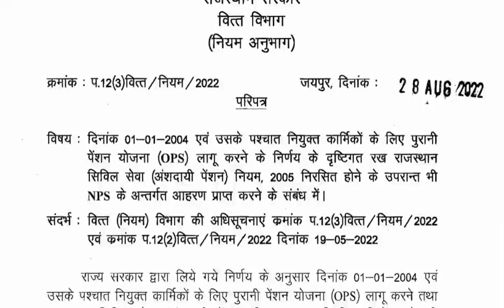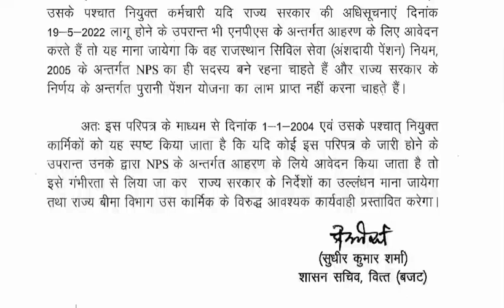क्या NPS से राशि आहरण करना अपराध है? NPS Money Withdrawal kya galat hai पूरी जानकारी ज़रूर देखें